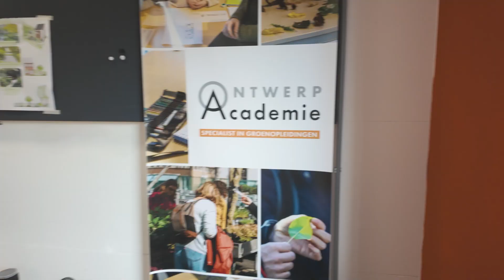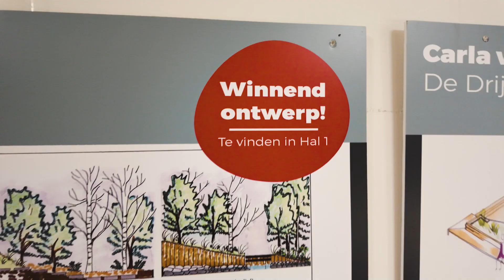OntwerpAcademie item Doe Maar Duurzaam S18E23; Onderwijs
Goede tuinontwerpen zijn niet alleen een duurzame investering, maar ook van cruciaal belang voor het creëren van een gezonde leefomgeving. De OntwerpAcademie is een onderwijsinstelling die mensen opleidt tot groenprofessional. Docent tuinarchitectuur “Chantel” vertelt ons meer over de opleiding en het belang van het vak.